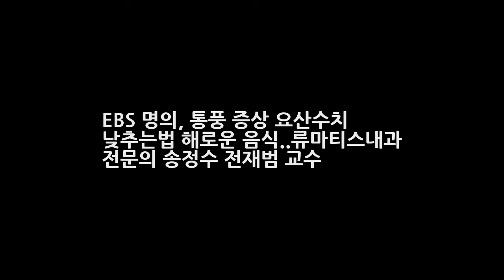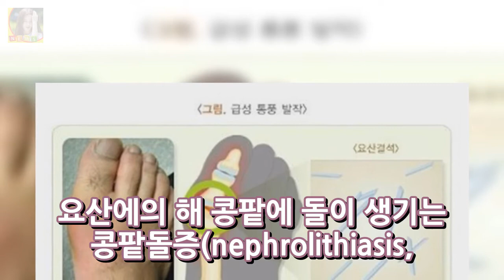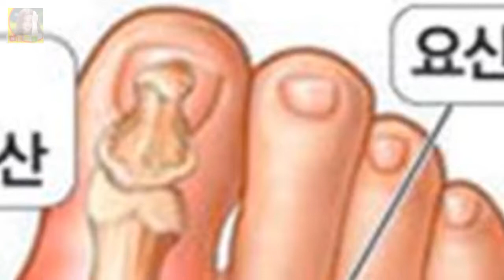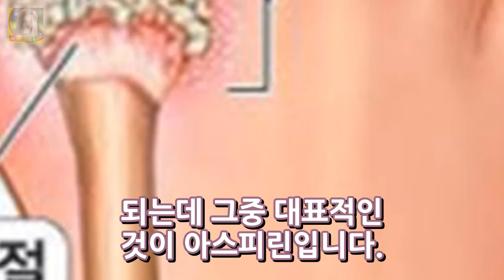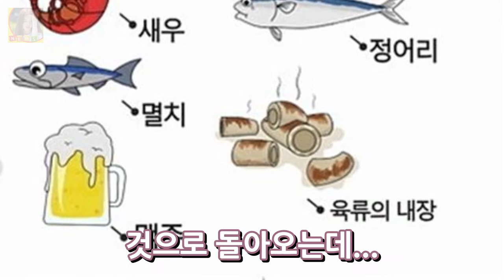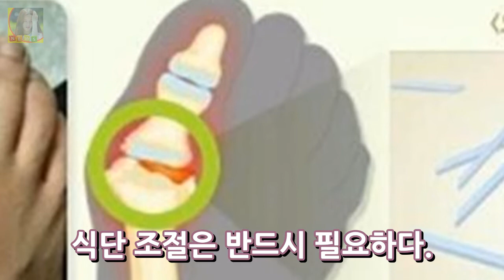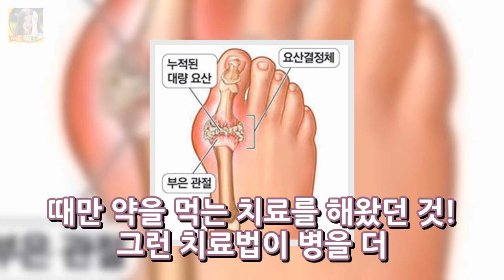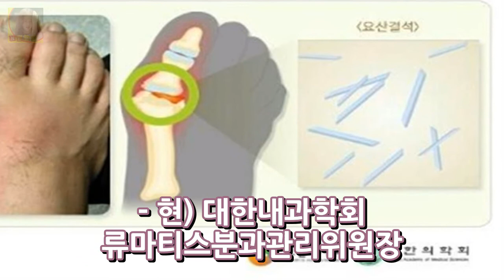EBS 명의 통풍 증상 요산수치 낮추는법 해로운 음식..류마티스내과 전문의 송정수 전재범 교수 DKO 뉴스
EBS 명의 통풍 증상 요산수치 낮추는법 해로운 음식..류마티스내과 전문의 송정수 전재범 교수 통풍이란? 바람만 스쳐도 아프다는 의미에서 유래된 통풍은 요산이 체내에 축적되어 생기는 병입니다. 요산의 축적은 요산생성이 과잉이거나 요산배설의 부족으로 인해 발생합니다. 관절의 연골 힘줄 주위조직에 날카로운 형태의 요산결정체가 침착되어 조직들의 염증반응을 촉발하여 극심한 통증을 유발하고 부어오릅니다. 요산..